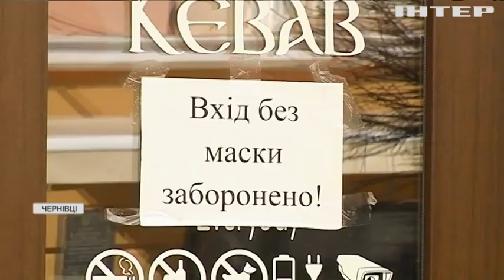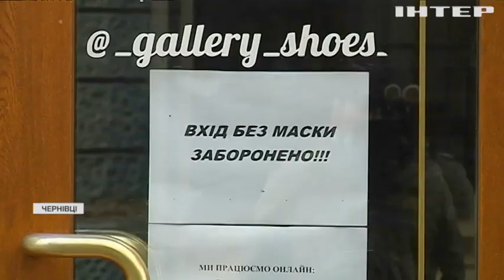Попри суворий карантин в ресторані Чернівців влаштували гучну вечірку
Гості самі викладали світлини та відео танців і співів - і цим неабияк збурили користувачів соцмереж